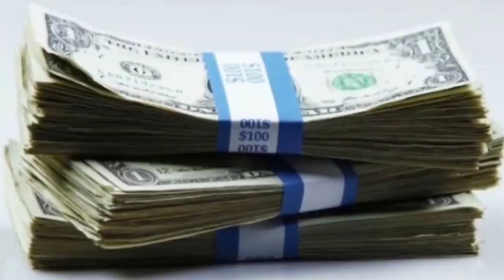Pathaan movie | Besharam rang | Shah rukh khan LifeStyle 2023 | EPISODE 14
Pathan movie besharam rang | Shah rukh khan LifeStyle 2023 | EPISODE 14